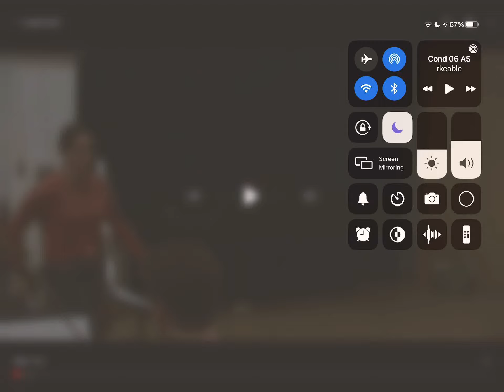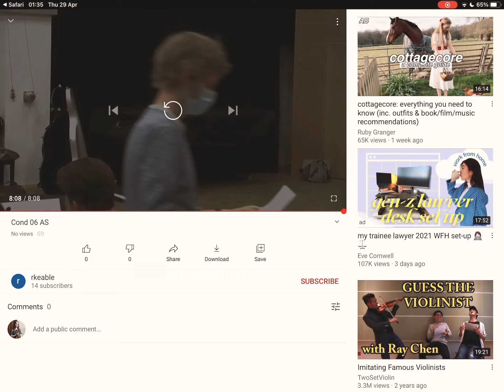Conducting Masterclass Week 2 (part 2)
Conducting a string quartet and pianist with feedback from Russell Keable

An in-person seminar for the Music BMus cohort catered towards year 2.

Location: Studio 1, PATS, University of Surrey
Music Instagram: annabel.mus1c